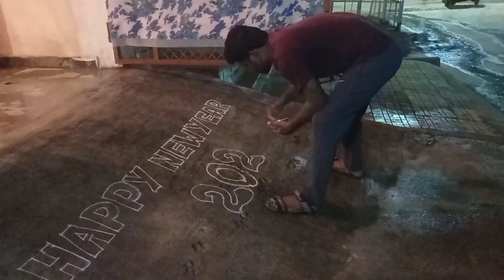New Year celebrations with full entertainment